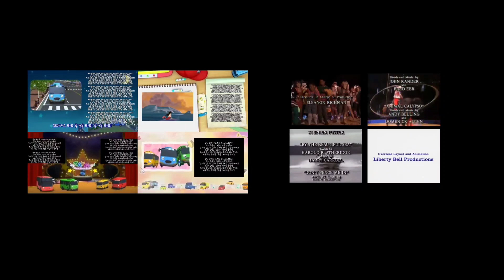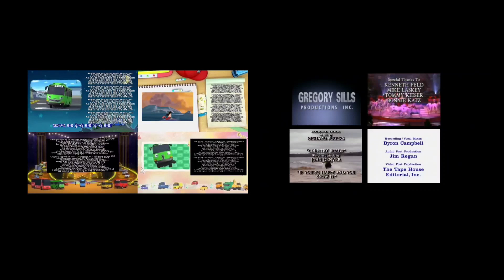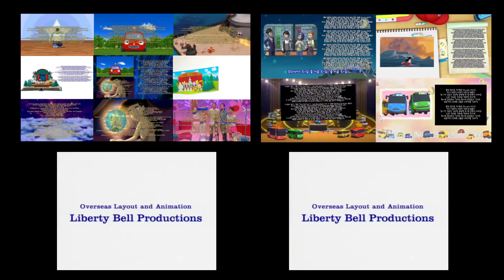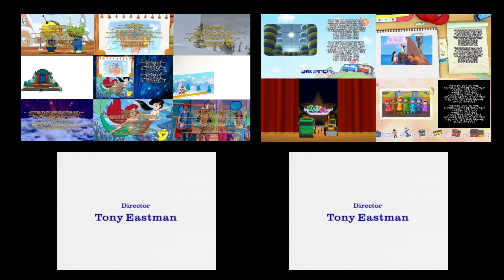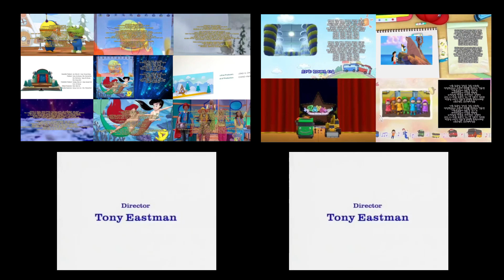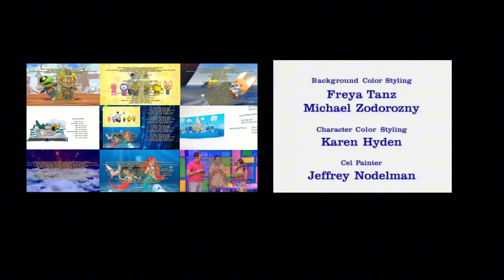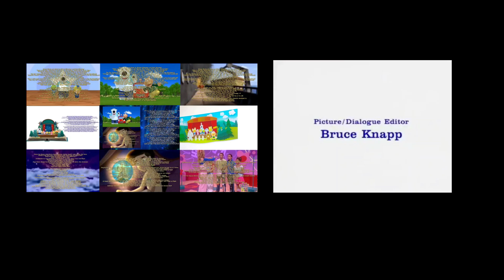Pororo the Little Penguin, Tayo the Little Bus, Mickey's Fun Songs, Richard Scarry Credits Remix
Pororo the Little Penguin 0:00 1:10
Mickey's Fun Songs 2:20 4:08 5:18
Richard Scarry 6:21
Tayo the Little Bus and Tayo's Sing Along Show 7:24 8:34 9:44